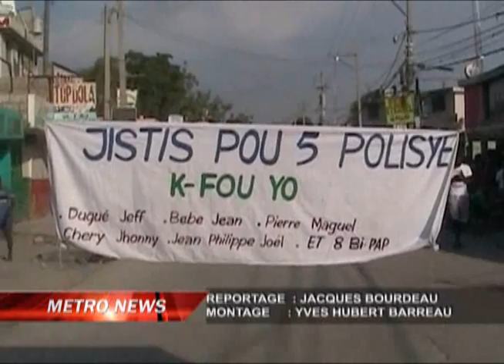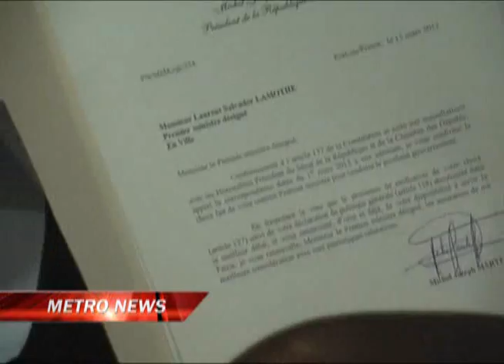METRO NEWS - LUNDI 23 AVRIL 2012 - metropolehaiti.com